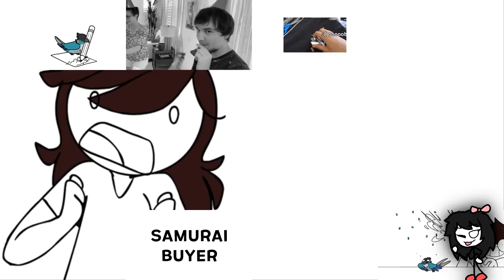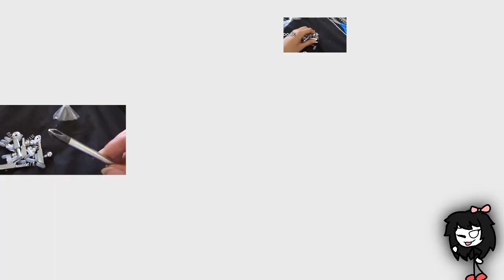Jaiden Animations - "Look what i find!" [Sparta Shimmer Remix]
no bgm
fabfilter test

oh yea spartadubs in 2020? yea